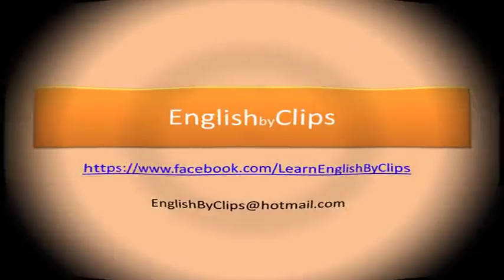idioms in famous TV series: rub the wrong way